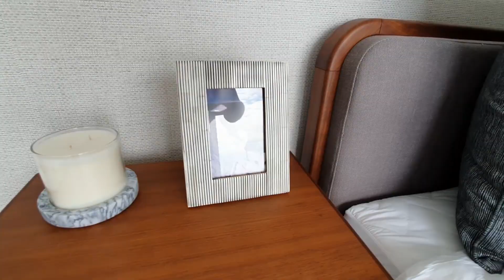Win yourtown’s whopping $1.83Million prize home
Win yourtown’s whopping $1.83Million First Prize including a $116,064 Furniture & Electrical package in Buderim. If you win simply pack a bag and move in.

This luxurious coastal home could be yours for just $15 with a limited 360,000 tickets available.
Don’t Miss Out on these incredible odds!